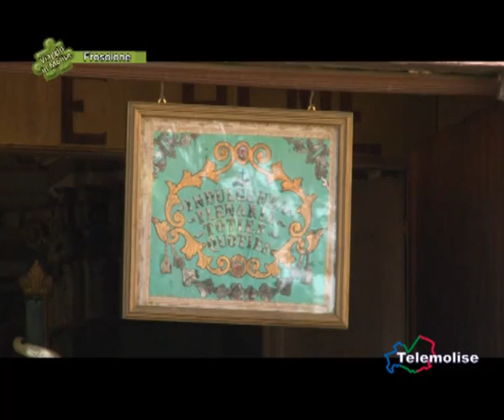Frosolone - I riti del 1° agosto - 1485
La Festa del 1° agosto non è solo carri, ma anche religiosità e fede. Cruciale la chiesa francescana di San Rocco, da dove ha inizio la manifestazione con la funzione religiosa e le cosiddette "passate", una simbolica processione intorno la croce viaria di fronte la chiesa per le indulgenze plenarie. A seguire poi la sfilata dei carri e la sagra del baccala e peperoni.